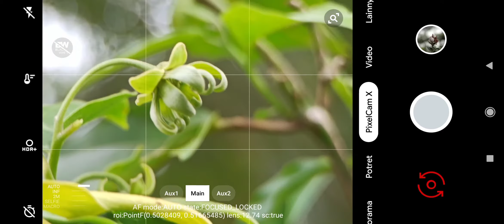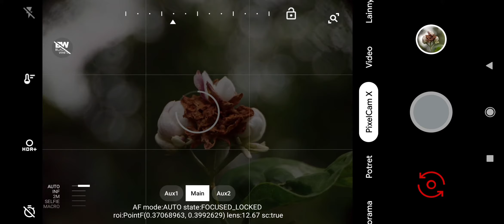CAMERA PHONSEL rasa DSLR dengan Ditambah Lensbong Close up MM 25mm